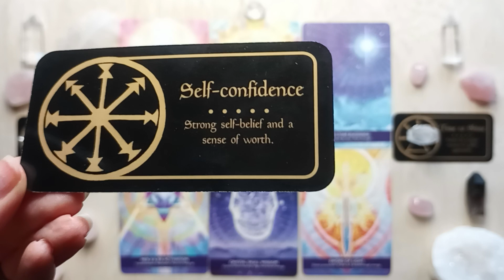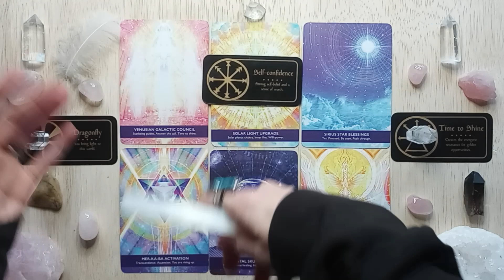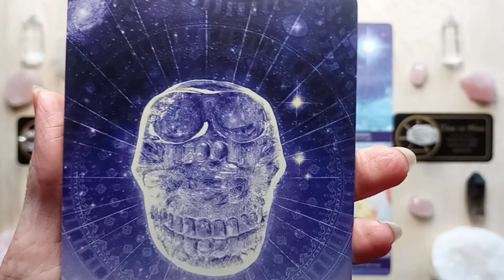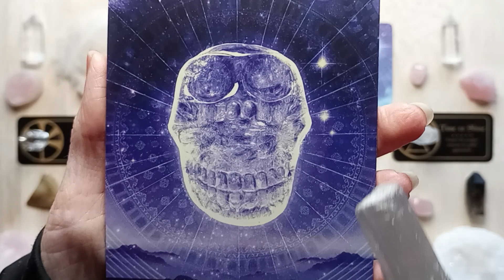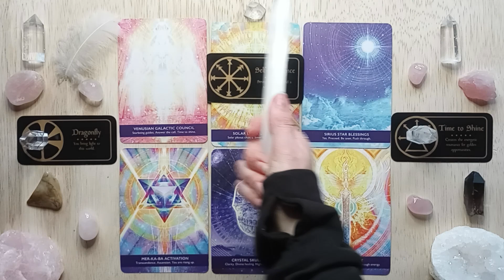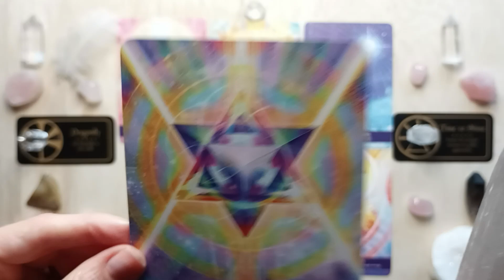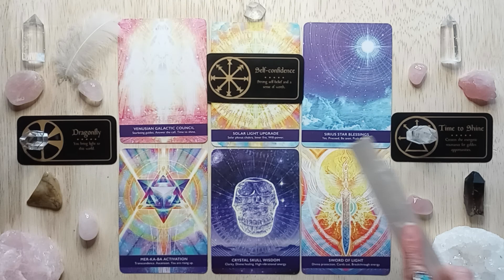Channeled Message: When You Feel Stagnant & Don't Resonate With Messages | Light Language :▲:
Welcome to your Message & Healing ♥ This is not an oracle reading but rather a channeled message using these specifically chosen cards to focus on clearing trapped energy and sharing!
Starseeds, Empaths, Lightworkers, Cosmic Beings - If you feel like nothing resonates and you feel you are not getting any guidance/messages...watch this! ♥

Oracle Decks Used:

Gateway of Light Activaton Oracle
Making Magick (Pocket Version)

Always use your own judgement. This video is not a substitute for medical or legal advice. I am not a doctor of any kind. I do not claim to cure anything. If you need a legal, medical and/or mental health professional, please see a legal, medical and/or mental health professional.